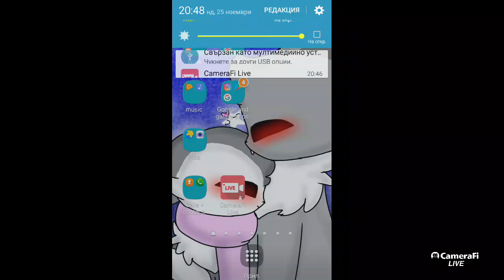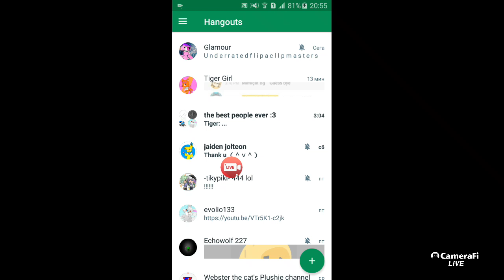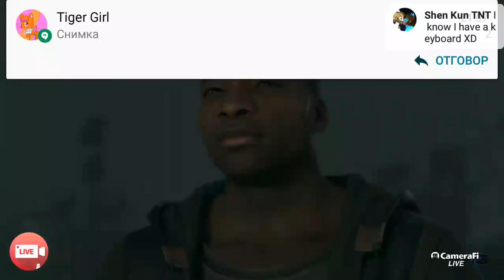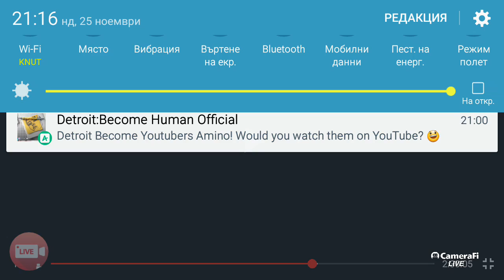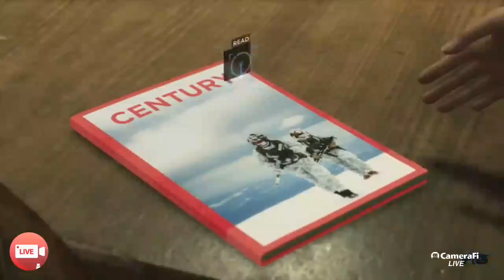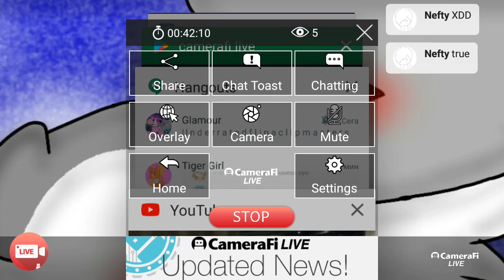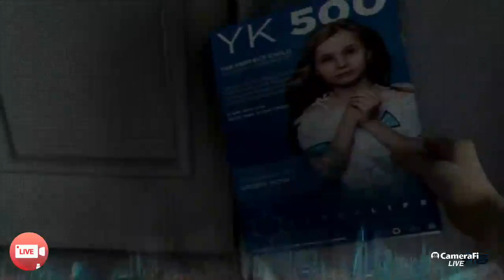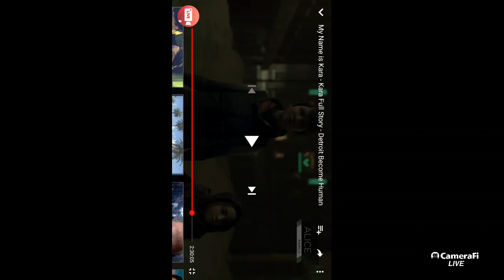MOVEH TAME WITH MOONEH XDD